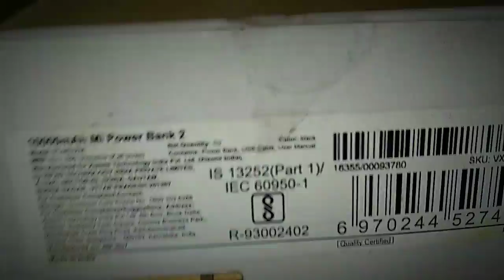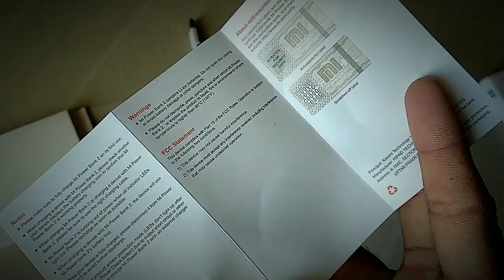#02 Mi Power Bank 2 10000mAh Unboxing